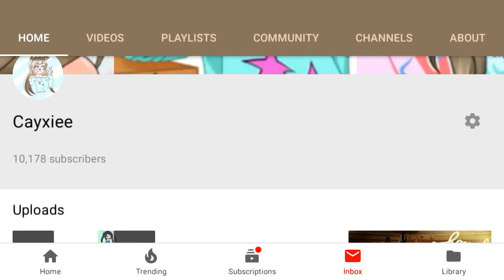Earrape Warning | THANK YOUUUUUUU :D